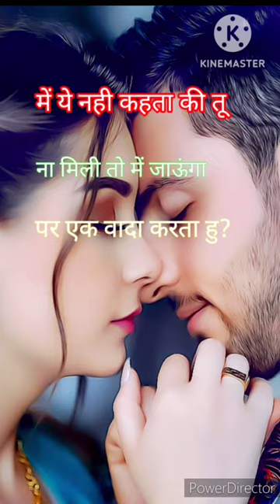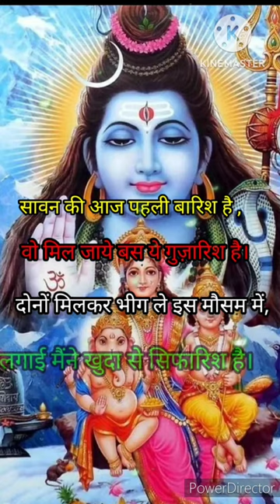नजरो का जादू | होठों का कमल vayeral huaa | प्यार करने वाले एक बार वीडियो को जरूर देखे